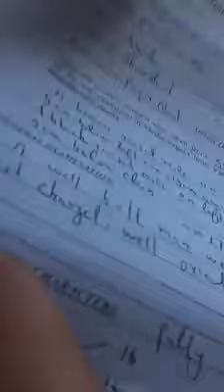Shahsawar Khan New Interviews With Yousaf Jan 2017